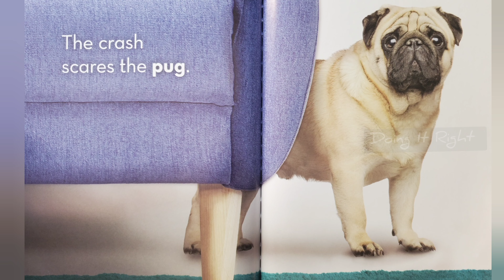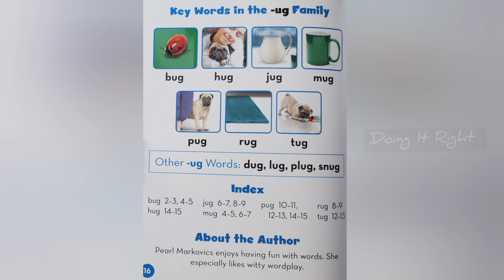Pug Hug by Pearl Markovics. || Read Aloud Book. || ug- words.